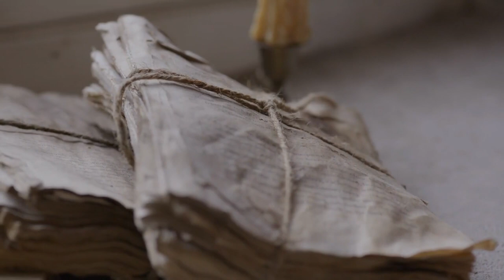Accounts of gods and deities descending from the heavens